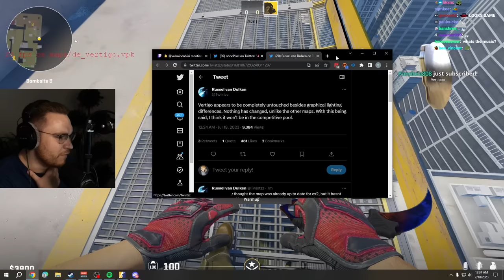ohnepixel can't believe CS2's new update is real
CS2 received a huge update which completely changed overpass and vertigo